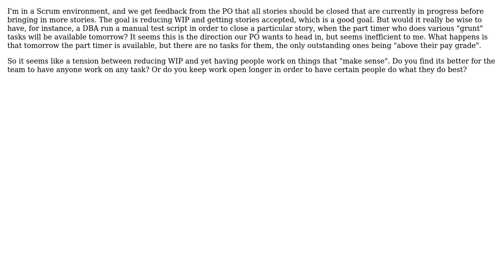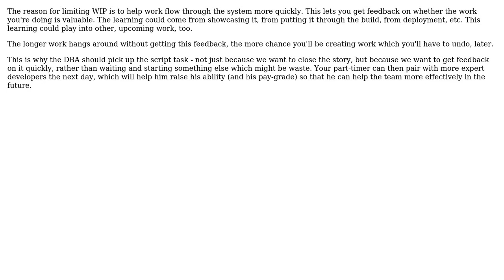Software Engineering: Reducing work in progress - should anyone really pick up any task?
With thanks & praise to God, and with thanks to the many people who have made this project possible! | Content (except music & images) licensed under CC BY-SA | Music | Images & others | With thanks to user Lunivore user JeffO user dietbuddha user Andy Wiesendanger and the Stack Exchange Network Trademarks are property of their respective owners. You are responsible for your own actions.